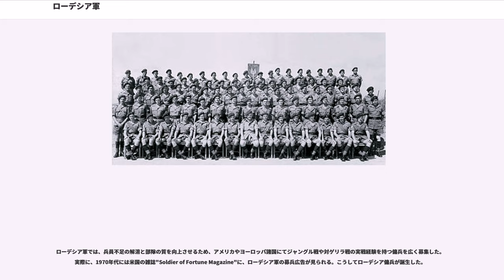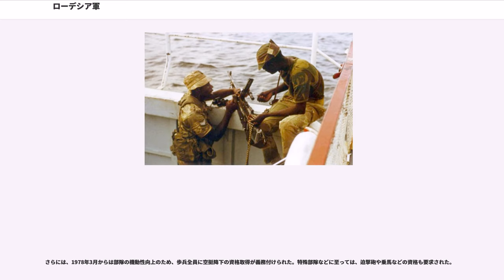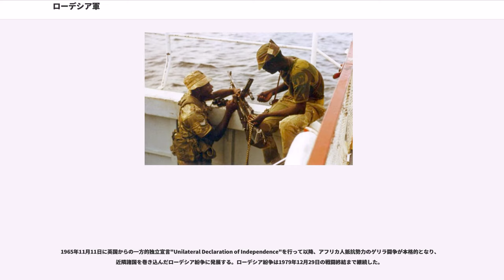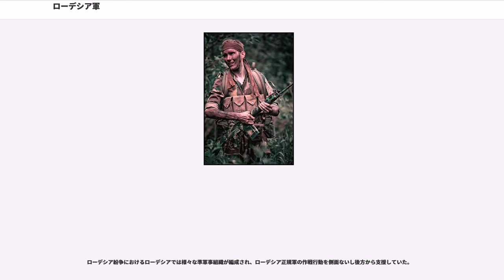ローデシア軍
ローデシア軍（ローデシアぐん）は、ローデシアの保有していた軍隊である。ローデシア紛争（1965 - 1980）において南アフリカ防衛軍（）と共に、ローデシア国内および近隣諸国にて戦闘活動を実施していた。ローデシアは南アフリカと同様に少数の白人により大多数の有色人種を支配しようとしたため兵力不足だった。そのため、欧米から広く白人傭兵を募集していた。

ローデシア軍では、兵員不足の解消と部隊の質を向上させるため、アメリカやヨーロッパ諸国にてジャングル戦や対ゲリラ戦の実戦経験を持つ傭兵を広く募集した。実際に、1970年代には米国の雑誌"Soldier of Fortune Magazine"に、ローデシア軍の募兵広告が見られる。こうしてローデシア傭兵が誕生した。

ちなみに、傭兵の募集を公然と行うことは国際社会では許されない。そのため、Soldier of Fortune Magazine誌には、「ローデシア軍の傭兵募集ポスターの複製品を1枚3ドルで販売しています」と掲載し、傭兵募集の広告ではなく、あくまでも商品の販売広告であるとしていた。

ローデシア軍に加わった白人傭兵の多くは、イギリス、南アフリカ、ポルトガル、香港、カナダ、オーストラリア、ニュージーランド、アメリカの出身者だった。その中でも、ベトナム戦争で実戦経験を積んだアメリカ、オーストラリア、ニュージーランドの元軍人は高く評価されていた。他にも、コンゴ動乱の元傭兵や、フランス外人部隊の出身者なども、ローデシア軍に参加している。

このような実戦経験豊富な傭兵達に加え、非常に厳しい訓練によって、1970年代にはローデシア軍は世界で最も訓練された軍隊のひとつとなっており、その戦闘力は世界有数のものだった。

また、白人傭兵の中にはローデシア軍ではなく白人農場主に雇われ、農場を警備するための私兵となる者も存在していた。ローデシア紛争中、地方の農場や村は頻繁にゲリラ部隊からの攻撃を受けており、白人市民の車両移動にはゲリラ部隊の攻撃に備え、車列警護車が付き添う必要があったからだった。また、白人市民の多くは私用の武器を所持しており、白人の主婦が短機関銃を携行することも珍しくなかった。

実際に、ローデシア紛争においてローデシア軍は十分な航空戦力や重火器を所有していなかったにも関わらず、ソ連邦と中国から十分な装備を供給され、兵力でも優位なゲリラ部隊に対して終始8倍という高い殺傷率を維持していた。また、高度な訓練を受けていた特殊部隊では、ゲリラ部隊の35倍から50倍の殺傷率を誇っていた。

ゲリラ部隊に対して武器や装備の面で特に優勢とも言えぬ状況でローデシア軍が戦果をあげることが出来た理由の一つは、ローデシア軍の兵士が受けた軍事訓練がゲリラ部隊が受けた訓練よりも優れていたからだった。

ローデシア紛争当時にローデシア軍兵士が受けた軍事訓練はオペラント条件付けによる現代式の軍事訓練だったが、ゲリラ部隊の兵士はそのような現代式の軍事訓練を受けていなかったため、ローデシア軍とゲリラ部隊の殺傷率に大きな差が出ることとなった。

また、条件付けによる現代式の訓練を十分に受けていない兵士は、人間を殺すことに対する本能的な抵抗感を克服することが出来ないため、敵と接触しても空に向かって発砲するなど威嚇行動を本能的に行う傾向がある。ゲリラ部隊の兵士は十分な訓練を受けていなかったため、その傾向が強かったこともローデシア軍が有利になる要因だった。

ローデシア紛争の復員軍人の証言によると、ローデシア軍部隊がゲリラ部隊と接触した際の戦闘手順は、どんな時でも背嚢を捨てて敵兵に突撃することだったという。そのようなことをすればゲリラ部隊の良い標的になりそうだが、実際にはゲリラ部隊の射撃した弾丸はローデシア軍部隊の頭上を飛んで行くだけだったため、銃撃戦では常にローデシア軍が優位だったそうである。そのため、ローデシア軍兵士が銃撃戦で戦死することは滅多になかった。

さらには、1978年3月からは部隊の機動性向上のため、歩兵全員に空挺降下の資格取得が義務付けられた。特殊部隊などに至っては、迫撃砲や乗馬などの資格も要求された。

ローデシア軍の一般的な訓練期間は21週間で、3段階に分かれていた。第1段階は基礎訓練を8週間、第2段階は歩兵訓練を8週間以上、第3段階は作戦訓練を4週間以上というものだった。

ローデシア軍とアフリカ人解放組織の殺傷率に大...